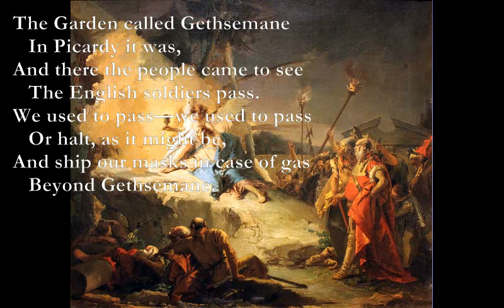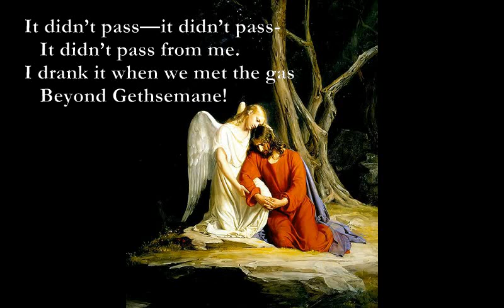Gethsemane [KIPLING poem set to music]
Gethsemane
By Rudyard Kipling
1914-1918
Intro: Am C D Am, Am G E7 Am

Am C
The Garden called Gethsemane
D Am
   In Picardy it was,
C#m F#m
And there the people came to see
Bm E
   The English soldiers pass.
Am C
We used to pass—we used to pass
D E7
   Or halt, as it might be,
Am G
And ship our masks in case of gas
E7 Am
   Beyond Gethsemane.

   It held a pretty lass,
But all the time she talked to me
   I prayed my cup might pass.
The officer sat on the chair,
   The men lay on the grass,
And all the time we halted there

Am C
It didn’t pass—it didn’t pass-
D E7
   It didn’t pass from me.
F C
I drank it when we met the gas
G Am
   Beyond Gethsemane!